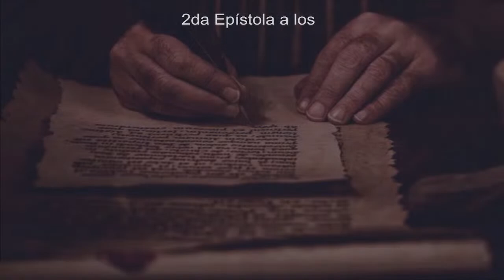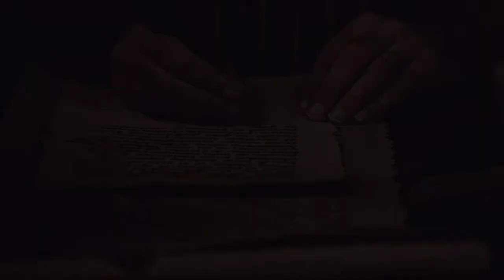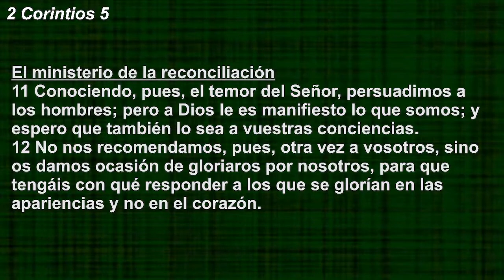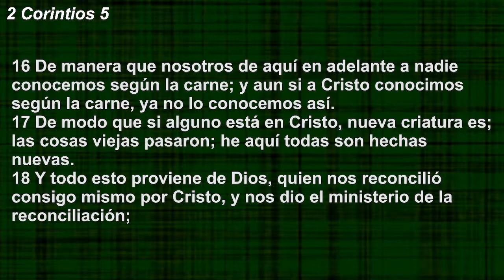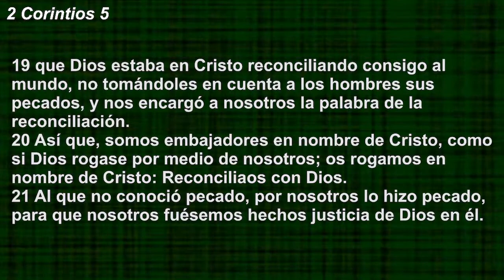2 Corintios 5:11-21 EL NUEVO TESTAMENTO Live Stream Día 11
EL NUEVO TESTAMENTO Live Stream
Día 11: 2 Corintios 5:11-21